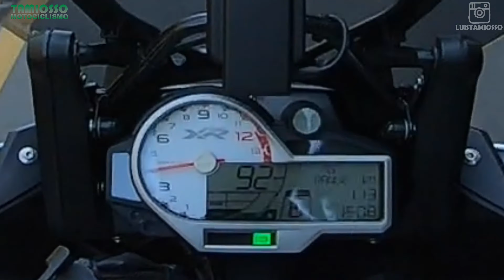Ultrapassagem perigosa 🚫 Quase sobrou pra mim! 😟 Culpa da moto?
Sempre digo que tem que andar ligado, mesmo que isto custe aproveitar menos o rolé de moto. De uma hora para outra, pode acontecer algo como isto. O desrespeito e a falta de noção reinam nas nossas estradas. O menor veículo sempre paga o preço.

A Homecoming - Die Hard Production

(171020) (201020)